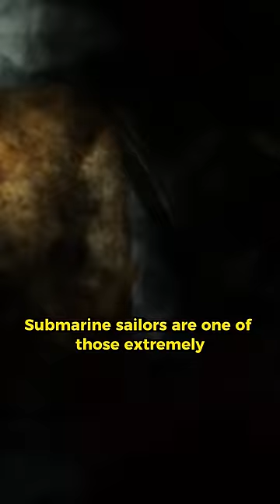Why do sailors on a submarine get alcoholized bread?